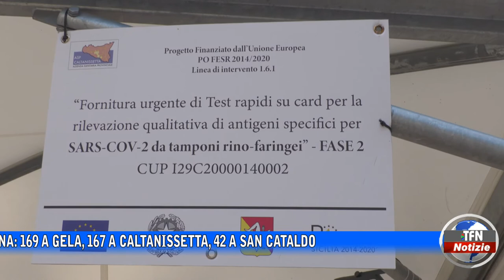Covid nel Nisseno, 454 positivi nell'ultima settimana